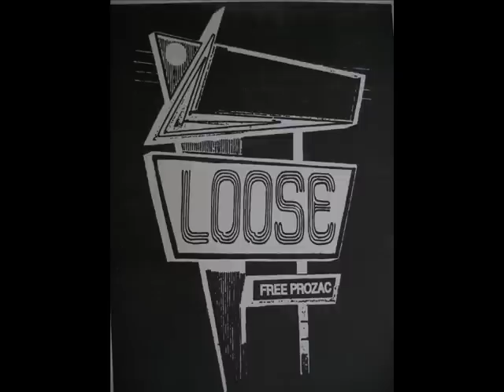LOOSE- Weary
rare 7" single from New Brunswick band. featuring Paul Decolator